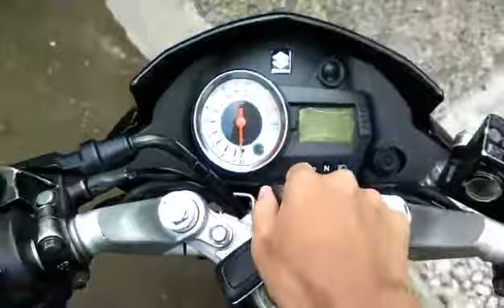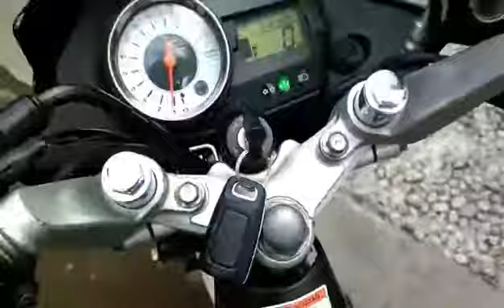ground strap koil untuk satria fu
Pengaruh nya menurut saya cuma sedikit yaitu membuat lebih stabil saat stasioner, tetapi juga terasa lari bertenaga pada rpm rendah saja, pada rpm tinggi tersa getaran mesin nya